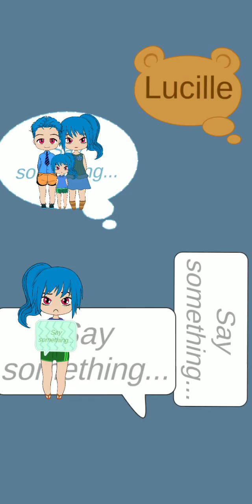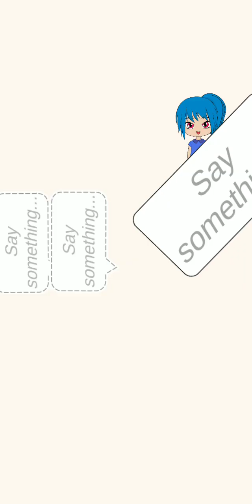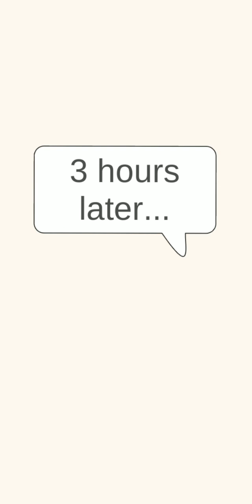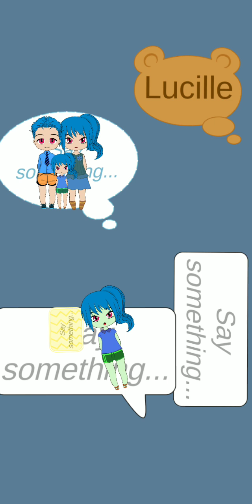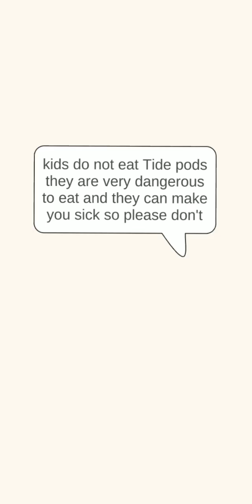Lucille tries the Tide Pod challenge